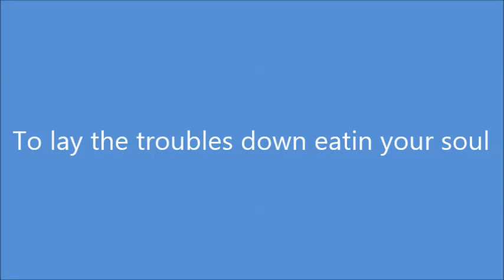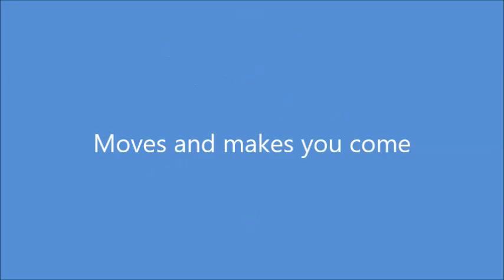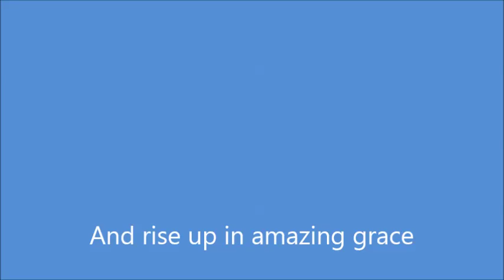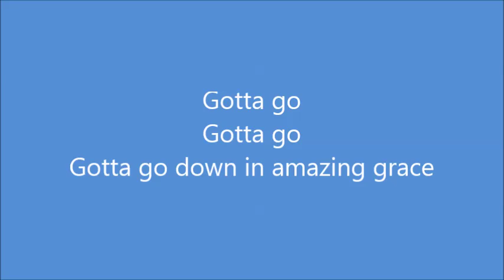Jordan Feliz The River Lyric Video